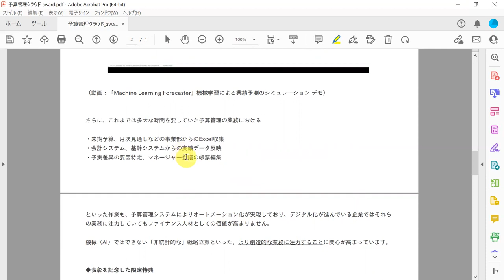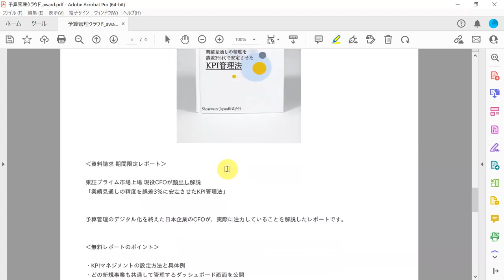経営戦略で重要性が今後も高いもの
▼動画の続きを見る（全編）

▼関連動画

3年で売上40億円から150億円になり、IPOを目指す急成長ベンチャーの取締役にインタビュー

予実管理クラウドでIT企業が利益率を向上させるプロセスについて、経営戦略部の方にインタビュー

▼その他、参考記事

Google、Microsoftの本社が予実管理をデジタル化した理由

予算管理クラウドシステムでおすすめツール１位を獲得

予実管理システムと基幹システムのSAPを連携！
東証プライム市場の化学メーカーが、製品の販売計画と生産計画を日次で管理し、
経営管理を強化するプロジェクトをスタート

▼予算管理ツールの資料をご希望の方はこちら

▼予算管理ツールを採用した日本企業のインタビューはこちら

▼最新のセミナー情報を確認したい方はこちら